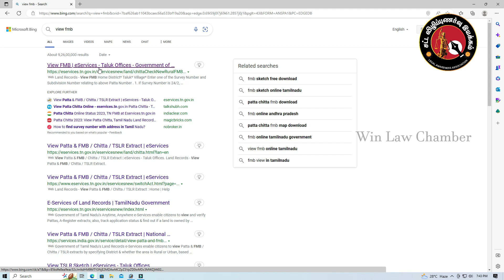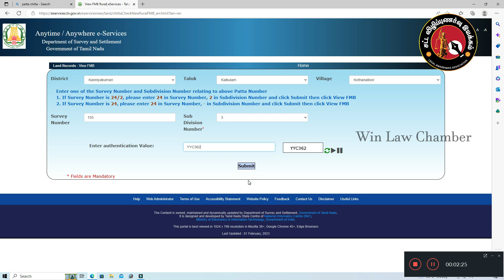Advocate George Belegin explained that how to download FMB Sketch/ Resurvey Plan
legal tamillaw law documents | Advocate George Belegin explained that how to download FMB Sketch/ Resurvey Plan.